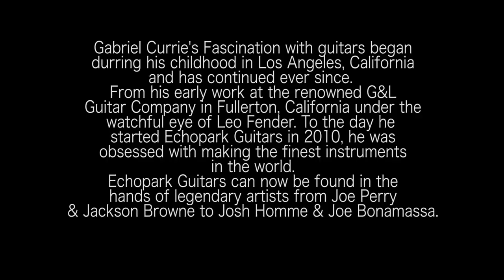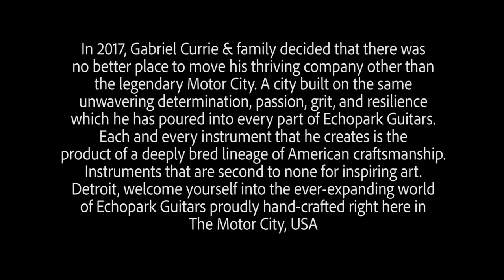Echopark Guitars new Detroit HQ handcrafted by Gabriel Currie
We are so privileged to call Detroit our new home.. this is a behind the scenes look into the process of how we build and who we build for  .. welcome!